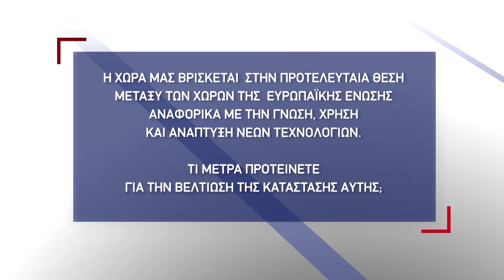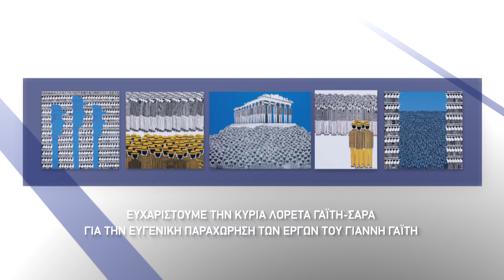ΝΙΚΟΣ ΒΟΥΤΣΗΣ - ΨΗΦΙΑΚΗ ΑΝΑΠΤΥΞΗ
Η χώρα μας βρίσκεται στην προτελευταία θέση μεταξύ των χωρών της Ευρωπαϊκής Ένωσης αναφορικά με την γνώση, χρήση και ανάπτυξη νέων τεχνολογιών*. Τι μέτρα προτείνετε για την βελτίωση της κατάστασης αυτής; *